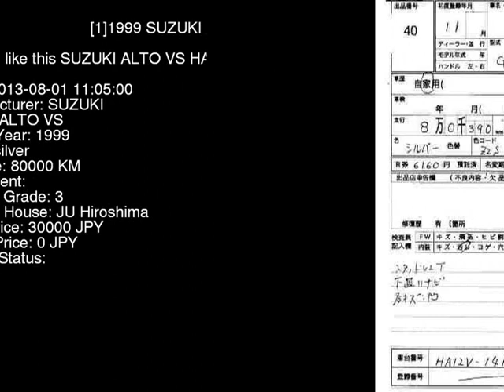1999 SUZUKI ALTO VS HA12V - Japanese Used Car For Sale Japan Auction Import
1999 SUZUKI ALTO VS HA12V - Japanese Used Car For Sale Japan Auction Import HA12V,SUZUKI,ALTO,VS,JU Hiroshima,jdmvip,vip,jdm,cars,japan,jdmvip.com,japanesecars,usedcars Japanese Used JDM Car For Sale At Auction in Japan for Import